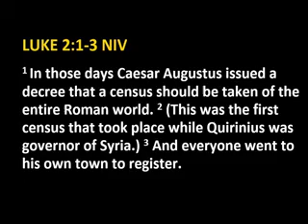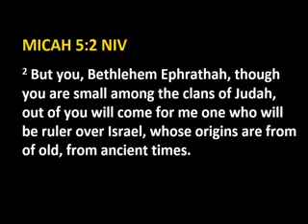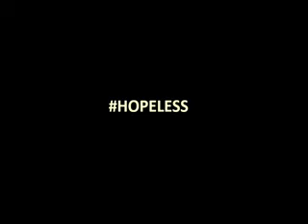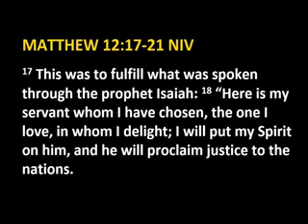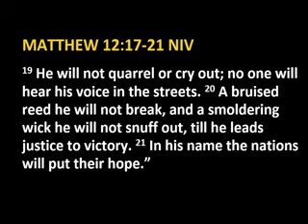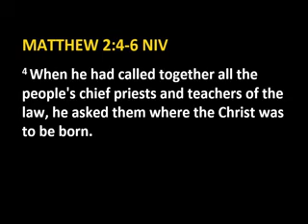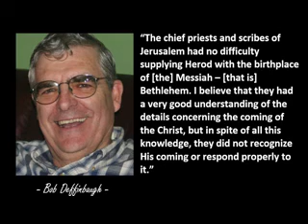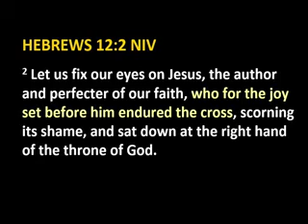Christmas Story by Ptr Nic Sy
Listen to the Christmas Story exhortation by Ptr Nic Sy.